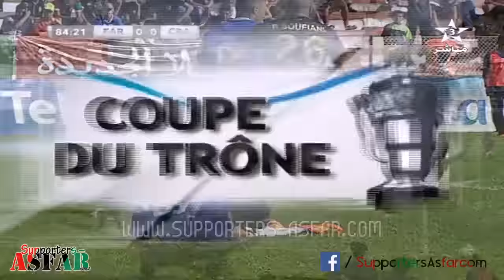AS.FAR 0-0 CRA (01/09/2015) - 2ème mi-temps